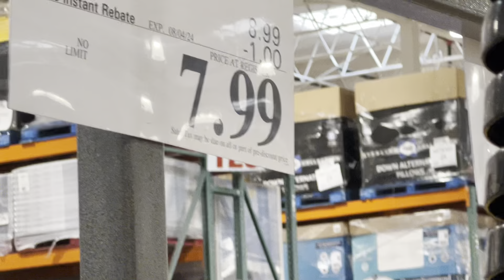Costco 27 gallon storage bins On Sale 👀